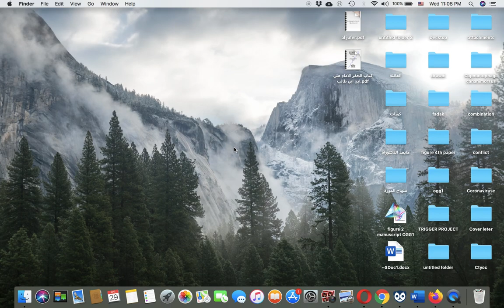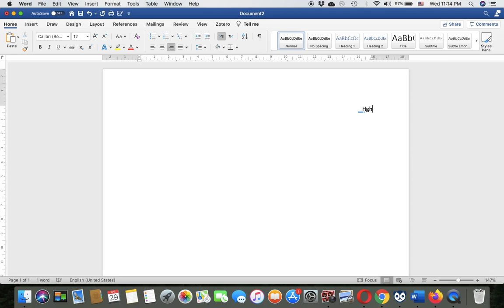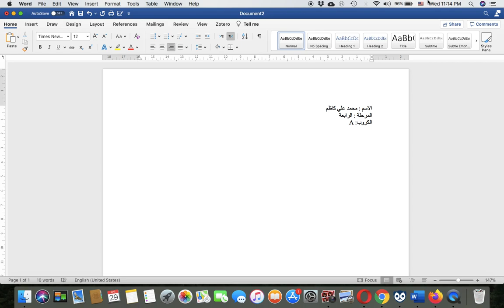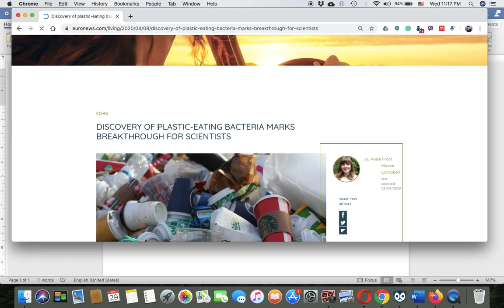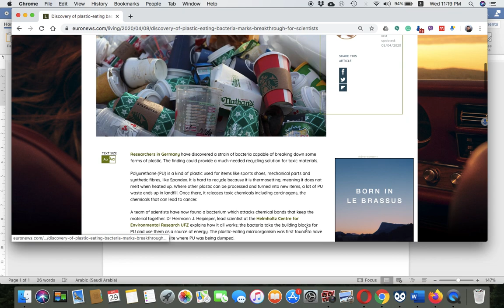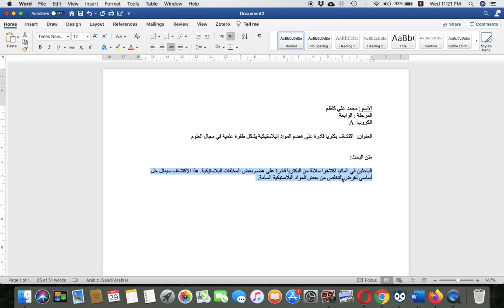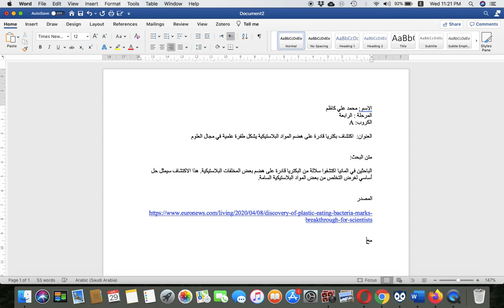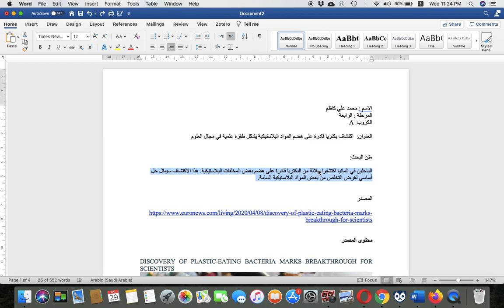كيفية اعداد التقرير العلمي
هذا الفديو عد من قبل د. بسام كريم خضير لطلبة المرحلة الثانية والرابع لقسم التحليلات المرضية في كلية العلوم في جامعة الكوفة